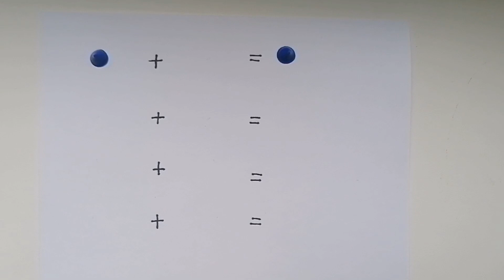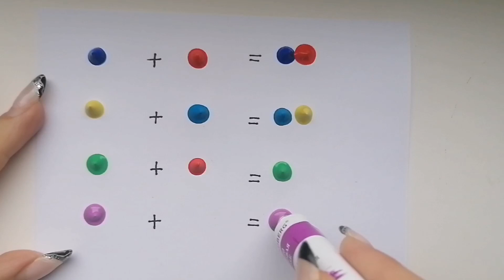How to MIX COLORS👌🤩|Painting tutorial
Materials: acrylic paint, paper, brush